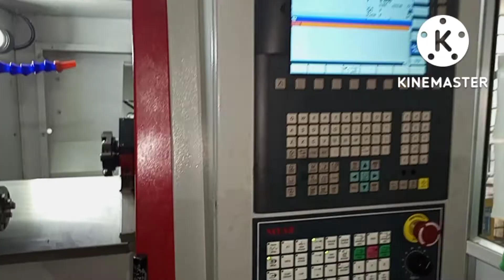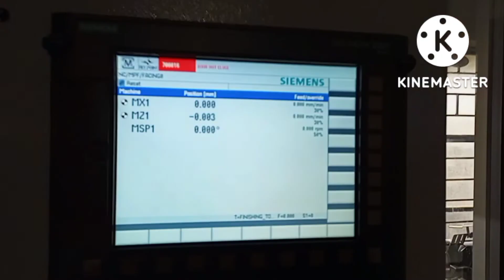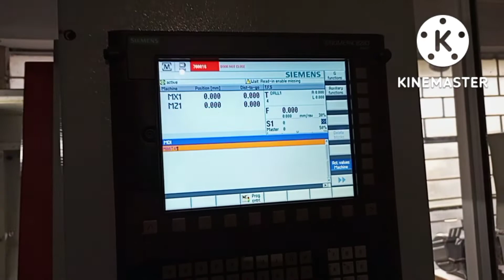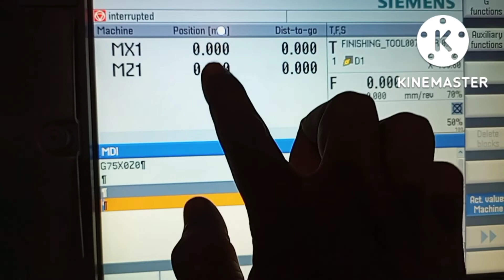CNC LATHE TURRET not working, seimens controller